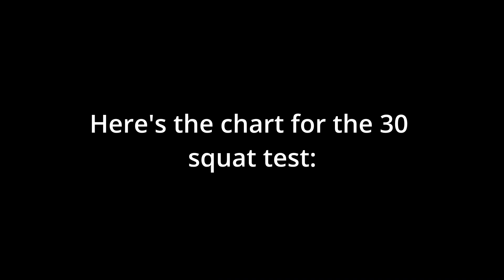30 Second Squat Test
This is an effective test for leg strength as someone ages (especially those 60+.).

Take a 17 inch chair and squat down until the butt hits the chair. When it makes contact with the chair stand up until the knees are locked out. Repeat as many reps as possible in 30 seconds. Refer to the chart in the video to see how you stack up.